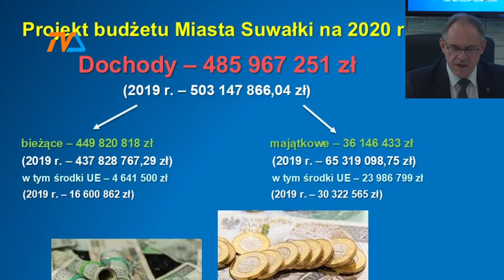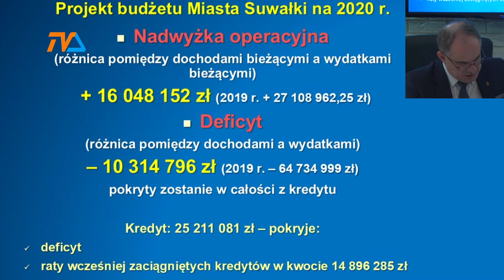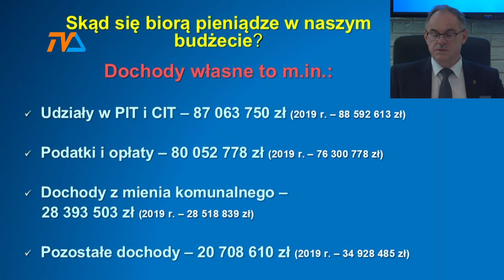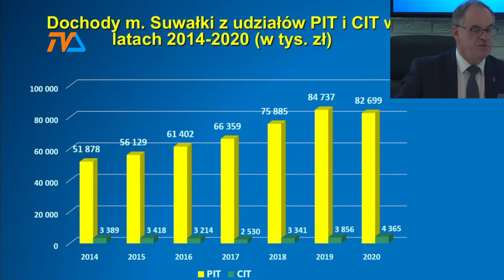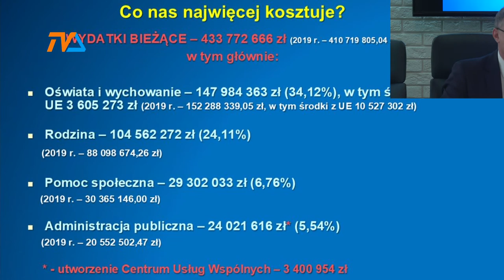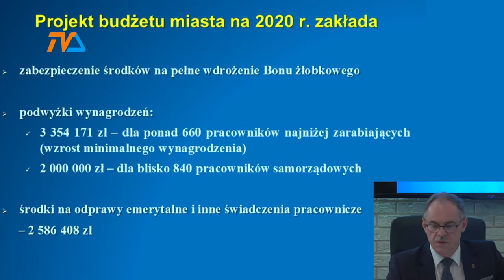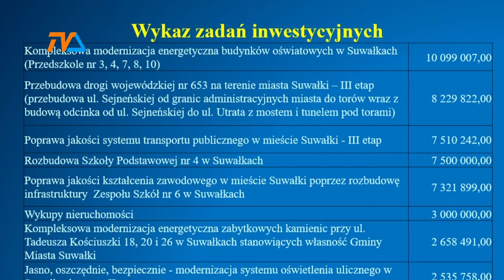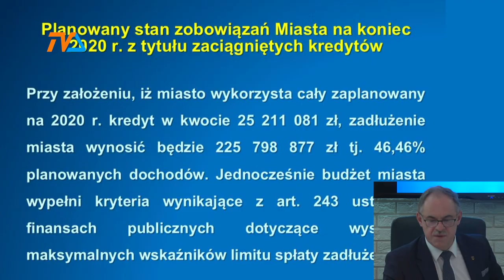Budżet Miasta - projekt na 2020 rok |TVSUWAŁKI